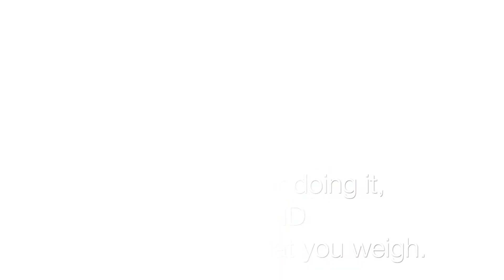Joyful Movement: A poem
What would you do if you knew you could not fail?
How would exercise shift for you-
if the focus wasn’t on the scale?

Would you skip, would you dance-
Or would you lift the heaviest weights?
Would you run, would you gallop,
Or dust off those ‘ole inline skates?

When movement is about celebrating who you are
today.
The reasons for doing it,
go far beyond any number that you weigh.